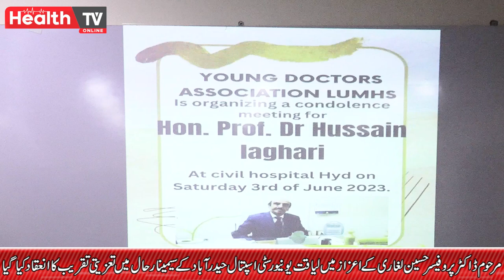مرحوم پروفیسرحسین لغاری کے اعزاز میں سول اسپتال حیدرآباد کے سیمینار حال میں تعزیتی تقریب کا انعقاد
A condolence ceremony was organized in honor of late Dr. Prof Hussain Laghari at the seminar hall of Liaquat University Hospital, Hyderabad

مرحوم ڈاکٹر پروفیسرحسین لغاری کے اعزاز میں لیاقت یونیورسٹی اسپتال حیدرآباد کے سیمینار حال میں تعزیتی تقریب کا انعقاد کیا گیا